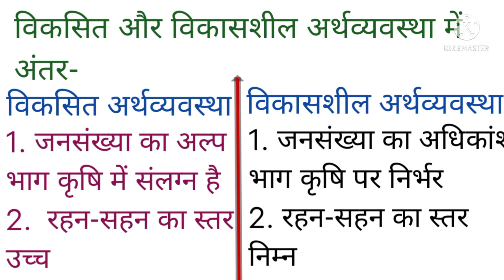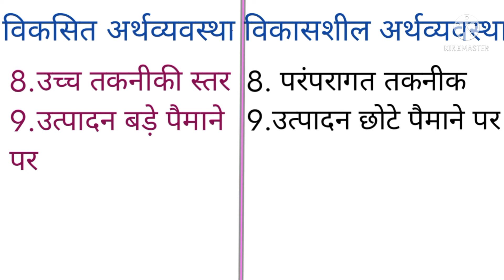विकसित और विकासशील अर्थव्यवस्था में अंतर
विकसित और विकासशील अर्थव्यवस्था में अंतर,विकसित और विकासशील अर्थव्यवस्था में क्या अंतर है, विकास के आधार पर विकसित और विकासशील अर्थव्यवस्था में अंतर,विकसित अर्थव्यवस्था किसे कहते हैं,विकासशील अर्थव्यवस्था किसे कहते हैं